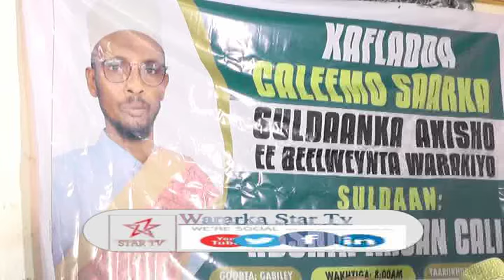DAAWO SULDAAN LAGU CALEEMA SAREY GOBOLKA GABILEY